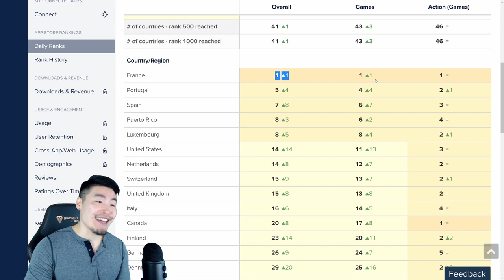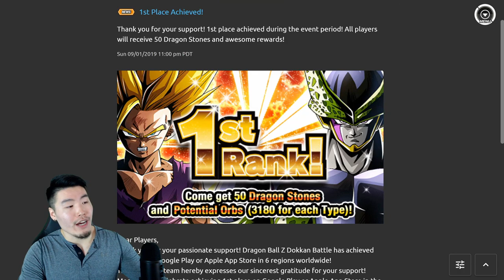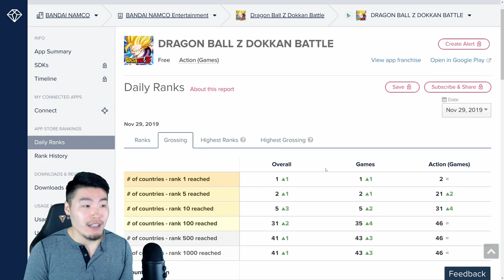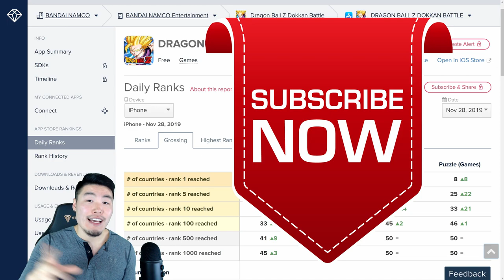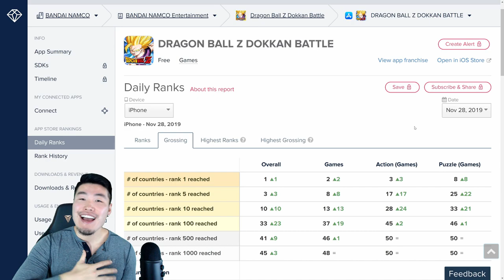Global TOP GROSSING Update! Thank You Celebration PART 2 | Dragon Ball Z Dokkan Battle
Was the Step-Up banner enough to help us reach TOP GROSSING?!